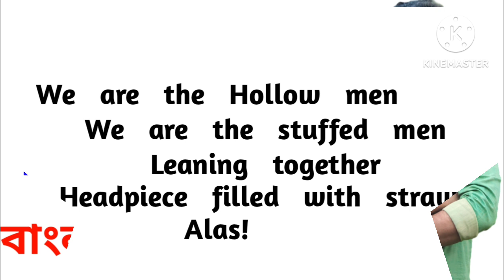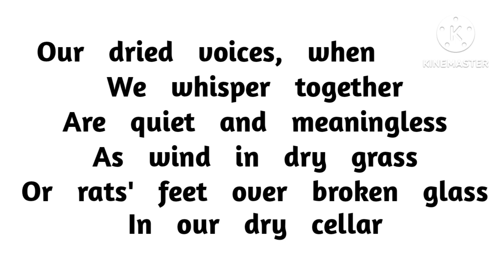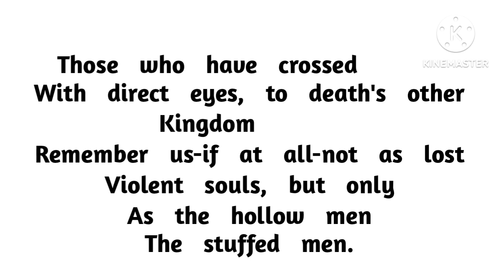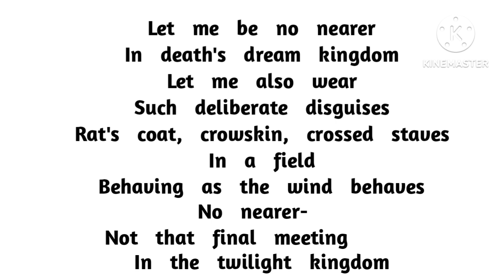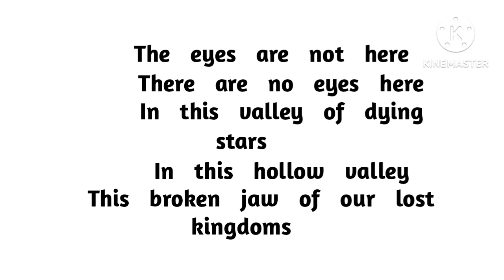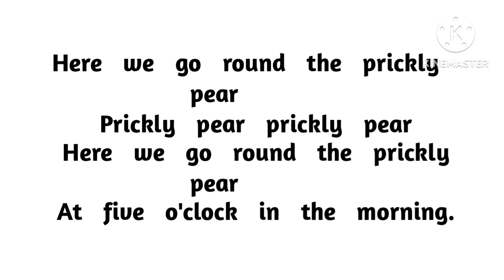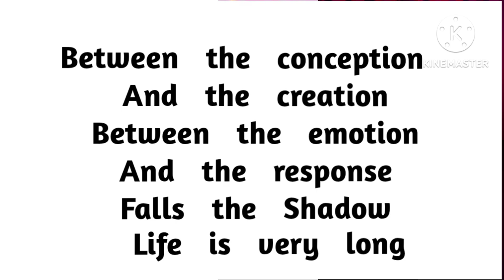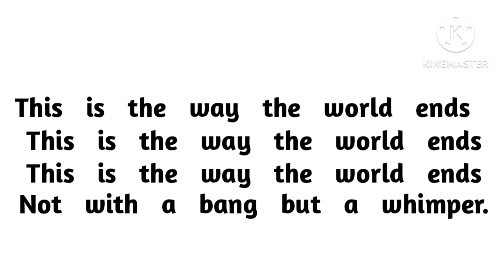The Hollow Men| T.S Eliot | Bengali Explanation line by line